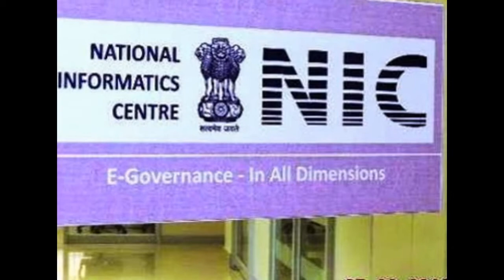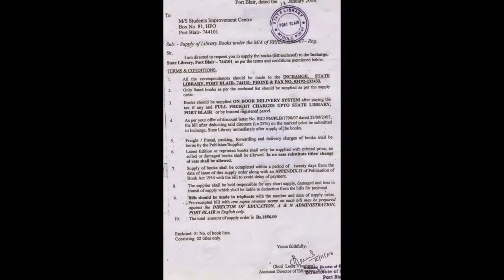SlideshowPresentation-AwardsInstitutedByRajbhasha Vibhag-edweepNews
Hon'ble RastrapathyJi-Presentation-the-Awards-Instituted By-the Rajbhasha Vibhag-thanking Hon'ble RastrapathyJi-thankingALL!!!-

Hon'ble PRESIDENT OF INDIA PRESENTS AWARDS INSTITUTED BY THE RAJBHASHA VIBHAG

 Hon'ble President of India, Hon'ble Shri Pranab Mukherjee presented awards instituted by the Rajbhasha Vibhag of Ministry of Home Affairs for the year 2013-14 at the Rajbhasha Samaroh 2014 at Vigyan Bhavan today (November 15, 2014).

 Speaking on the occasion, the President expressed the hope that the Rajbhasha Awards would further encourage people to use Hindi. In the vast country like India, where many languages are spoken, Hindi has its own special position. It is the symbol of our social and cultural unity and is the main connecting language between the people. It also has a significant role in connecting the Government and the people. In order to ensure that social welfare schemes and programmes are successful, it is necessary to see that they can reach the people in their own language. Therefore, Hindi and other Indian languages should be used in a manner that the information and benefit of development schemes can easily reach the common man. He expressed happiness that use of Hindi is gaining popularity in various media such as internet, mobile and other tools of information technology. He said that we must make all efforts to maximize the usage of Hindi. He complimented the Rajbhasha Vibhag for organizing the Rajbhasha Samaroh 2014.-thanking Hon'ble RastrapathyJi---

I created this video with the YouTube Slideshow Creator google !!!-power cut - poor net connectivity-not to express-labour-pain-@-HQ-PortBlair- kindly excuse-if-any-different-not suitable background-soundtrack-Please-google-as Ur OWN-change-suitable-back-ground-soud-Track-thanking ALL !!!=